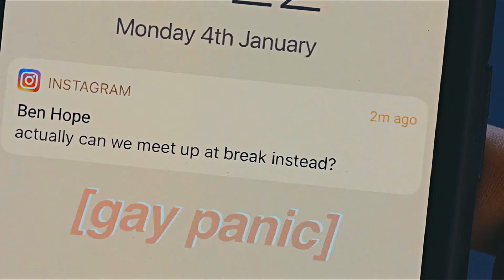charlie and ben — I'm not a piece of cake